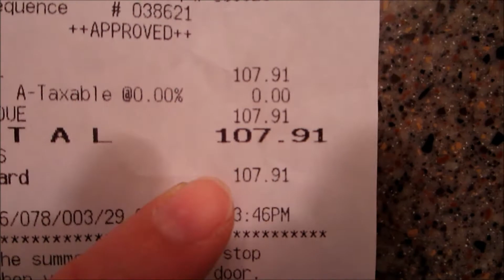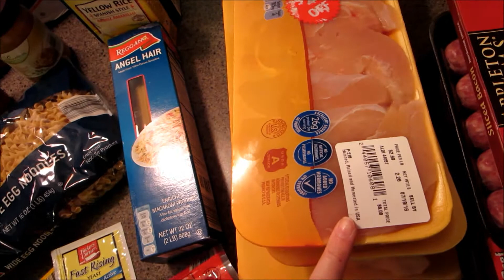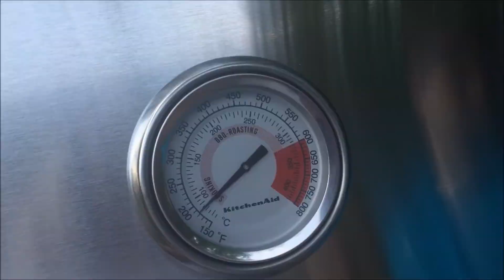HUGE Grocery Haul, Aldi for 1 MONTH: Vlog July 16, 2016 Day #26